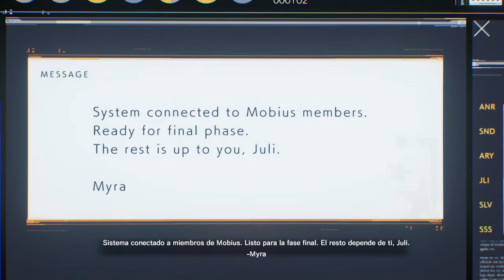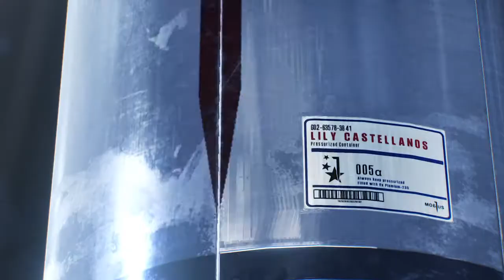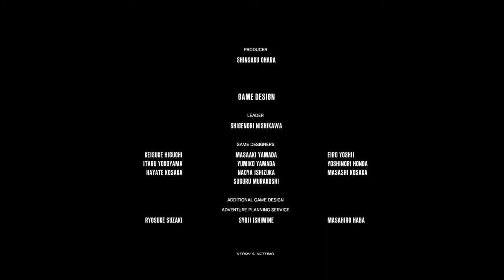The Evil Within® 2_20220622215530